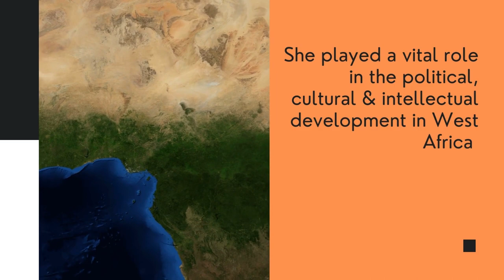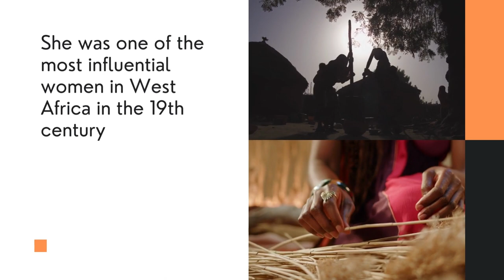Nana Asma'u - BLACK HISTORY MONTH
Nana Asma’u was a poet, historian, educator and religious scholar. She played a vital role in the political, cultural & intellectual development in West Africa

INVEST YOUR MONEY in the safety, security & freedom of your loved ones